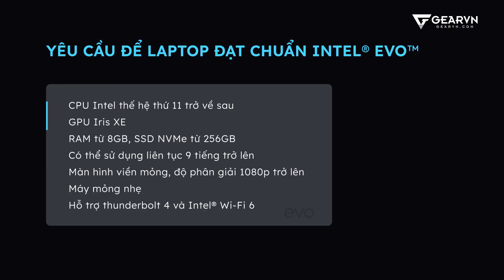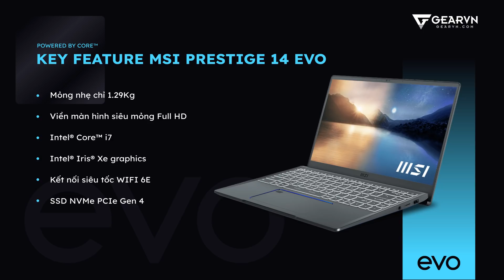MSI Prestige 14 Evo - Laptop mỏng nhẹ để "làm việc tại nhà"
Video này xin được chia sẻ thêm lại về chuẩn Intel Evo trên chiếc máy MSI Prestige 14 phiên bản Core i7-1185G7. Hi vọng anh em sẽ có thêm cái nhìn về sản phẩm này.

0:00 Intro nha
1:16 Chuẩn Intel Evo là gì?
2:27 Về yếu tố ngoại hình
3:44 Đánh giá về pin
4:23 Phần khung máy
4:37 Về hiệu năng
5:24 Prestige so với Modern
6:20 Về layout phím
6:35 Tổng quan
😍 Địa Chỉ:
Showroom HCM 1: 78-80-82 HOÀNG HOA THÁM, Q.TÂN BÌNH
Showroom HCM 2: 189 CỐNG QUỲNH, P. NGUYỄN CƯ TRINH, QUẬN 1
Showroom HN: 37 NGÕ 121 THÁI HÀ, Q.ĐỐNG ĐA